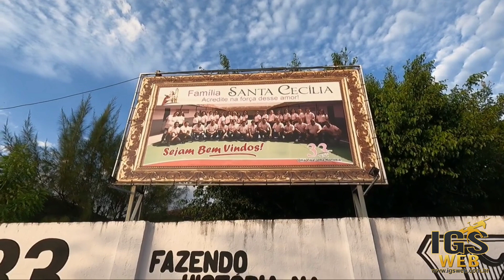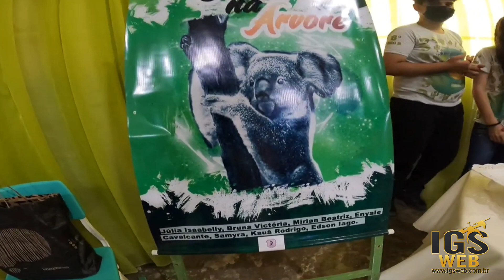Seminário de Ciências do Instituto Educ Santa Cecília promove educação voltada para conscientização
Escola é referência na vanguarda de temas ligados ao meio ambiente em Águas Belas, e mais uma vez, promoveu um grande trabalho envolvendo todos os seus estudantes gerando conhecimento e conscientização. Assista: